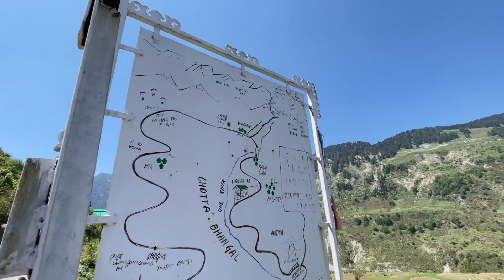Luxury Stay?🛖Barot Valley‼️HOW to reach?! Roadtrip from DELHI, Must Vist! Budget?💲🤑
Isi baat pe support kardo!
Like or comment ki barsat kardo 🙏😂

Stay - Dhauladhar Woodhouse
Bookings - DM on insta @carrywalker_